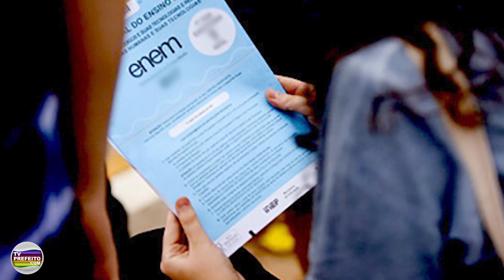Resumo do Dia | 14/11/22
Confira os principais fatos que viraram notícia nesta segunda-feira, dia 14 de novembro.